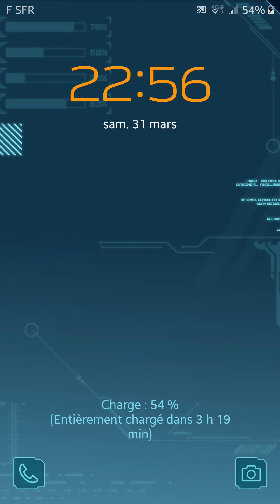Sonic Forces : Speed Battle (1st Place)